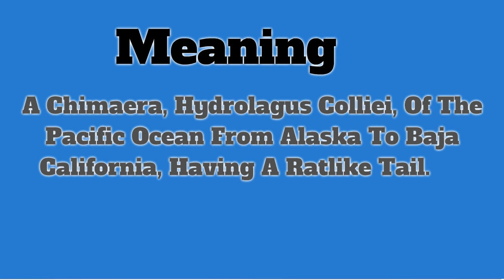Ratfish | Pronunciation | Meanings | Definition | Picture | Ocean Animals